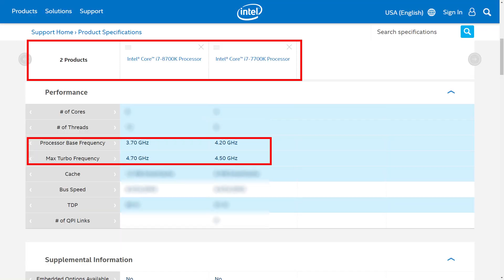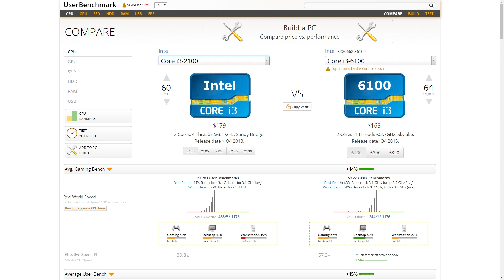CPU Comparison Tricks You Should Know | What Is Clock Speed? GHz, MHz Explained In Hindi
In this video, I am going to explain how to compare two different CPUs?